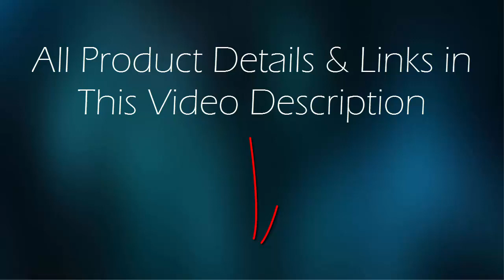Top 5 Best Protein Powders 2019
5. Optimum Nutrition Gold Standard 100% Whey Protein Powder

4. BSN SYNTHA-6 Protein Powder

3. BSN SYNTHA-6 Protein Powder

2. Dymatize Nutrition ISO 100 Whey Protein Powder

1. MusclePharm Combat 100% Whey Protein Powder